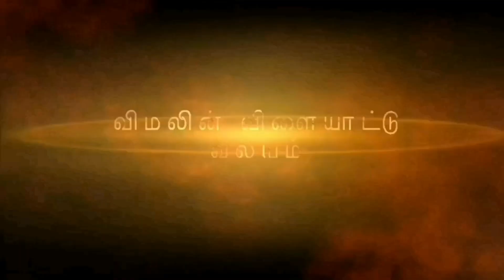FIFA காலிறுதிப் போட்டிகள்.பிரேசில் Vs Croatia , Argentina Vs Nethalands.அரை இறுதி அணிகள் எவை?V Media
FIFA காலிறுதிப் போட்டிகள் ஆரம்பம். பிரேசில் Vs Croatia , Argentina Vs Nethalands.  அரை இறுதிக்கு செல்லும் அணிகள் எவை?